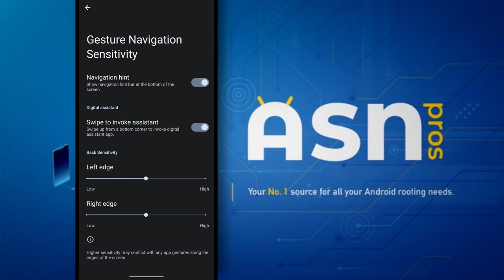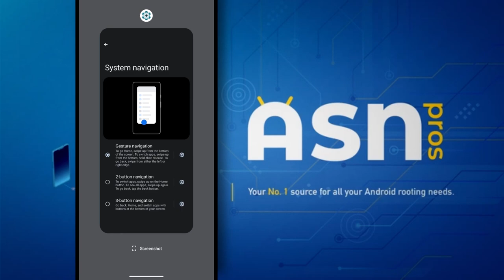iOS-like Gesture Navigation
ASN Pros stands for Android Superuser Network Professionals. We are your number 1 source for all your Android Spoofing Needs.